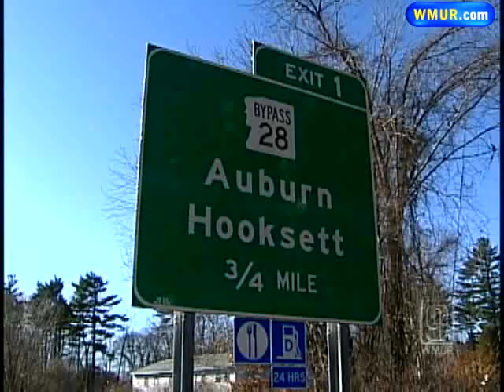Police Investigate After Body Found In Vehicle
Police are investigating the death of a man whose body was found in a vehicle on Route 101 in Auburn on Tuesday.